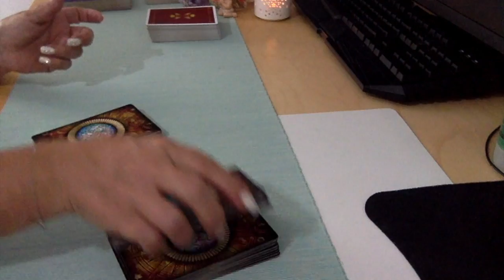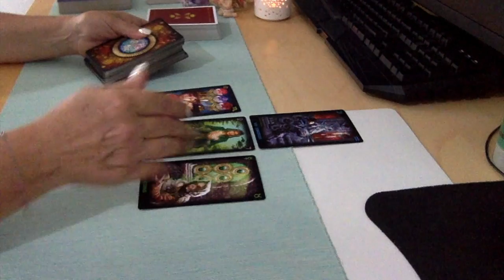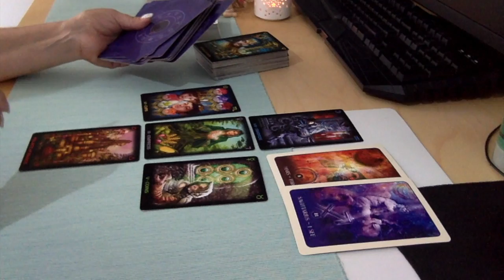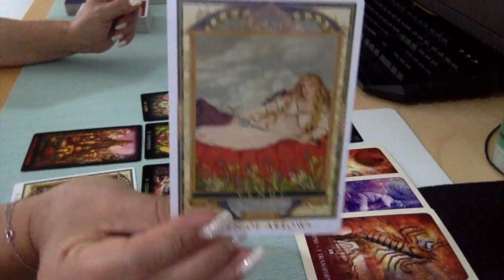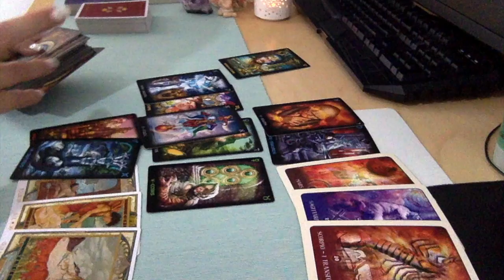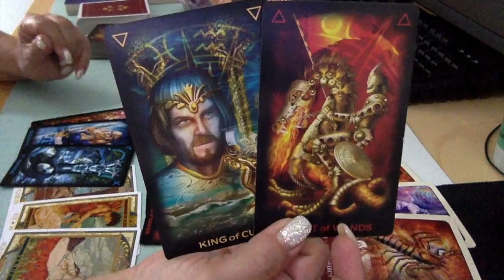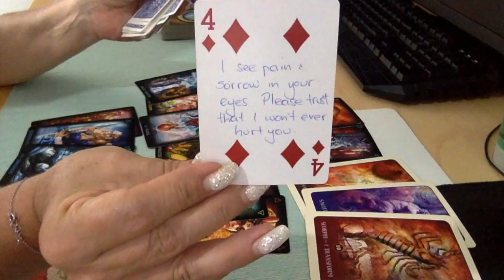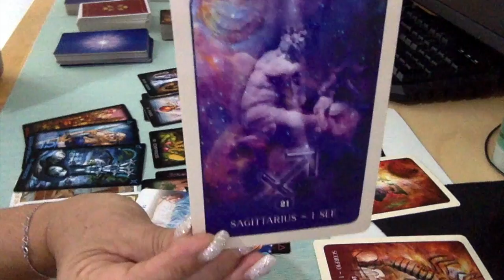Gemini 🌻 "Bread crumbing times are over Gemini!" 🌻 Mid August 2020 General & Love Reading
The Lover's Path Tarot by Kris Waldherr